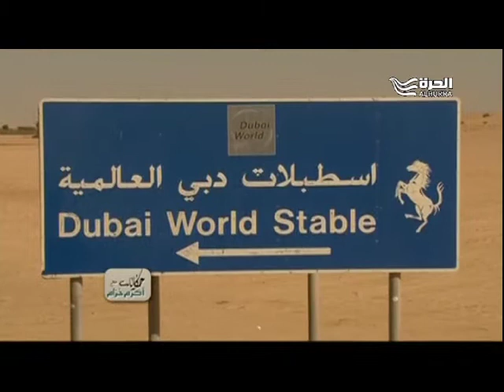Horses and knights of Dubai - خيول وفوارس دبي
لماذا ازداد الاهتمام في دبي بالتربية على ركوب الخيل ورياضة القدرة على التحكم؟
هل هي مسألة استعادة تقاليد الماضي أم المساعدة في خلق جيل رياضي من نوع خاص؟
وكيف سُمح للمرأة الاماراتية في ركوب الخيول؟
محاولة الاجابة عن هذه الاسئلة وغيرها ستجدونها في حكاية " خيول وفوارس دبي " من حكايات مع أكرم خزام على شاشة الحرة

بنى اسطبلاً خاصًا به وسعى الى شراء العديد من الخيول ، ويعيش يومياً مع خيوله ورياضته الى درجة الهوس...
أما هي فقد كسرت التقاليد واتجهت صوب الاسطبلات لتمارس رياضة ركوب الخيل.
شاهدان في حكاية " خيول وفوارس دبي " من حكايات مع أكرم خزام على شاشة الحرة

Why is there an increased attention to horseback riding education and the ability to control sport in Dubai?
Is it a question of the restoration of past traditions or a help to create a sporty generation of a special kind?
And how are women being allowed to ride horses in the UAE?
He built his own stable and sought to buy several horses. He lives daily with his horses and his sport to the point of obsession ...
As for her, she has broken the tradition and headed towards the stables to practice sport riding.
Two witnesses in the story of "horses and knights of Dubai"  with Akram Khuzam

Weekly series examining social and cultural issues in Arab countries. People from the Middle East share firsthand accounts of how these issues impact their lives. Hosted by Akram Khuzam.

يطوف أكرم خزام العالم العربي ليسلط الضوء على مواضيع تهم الشارع العربي